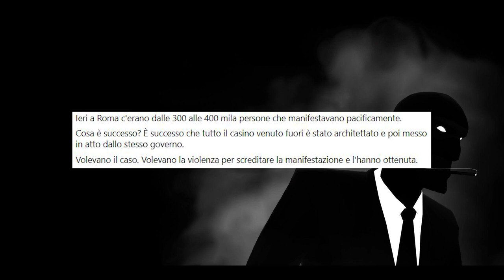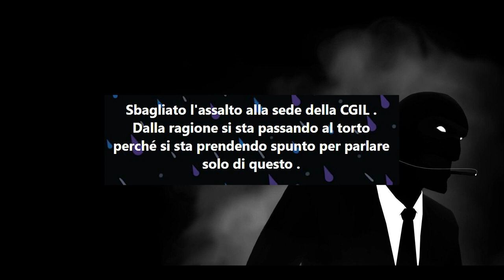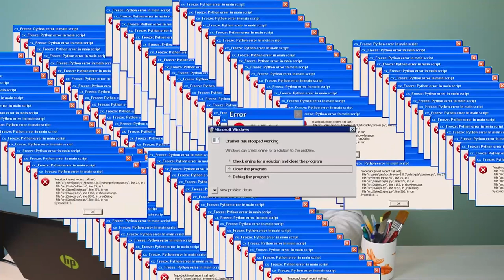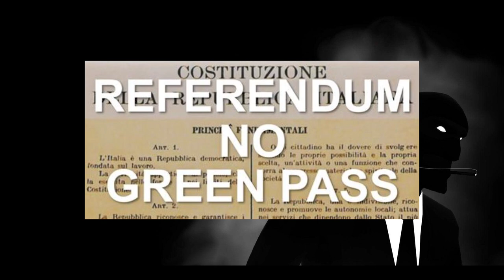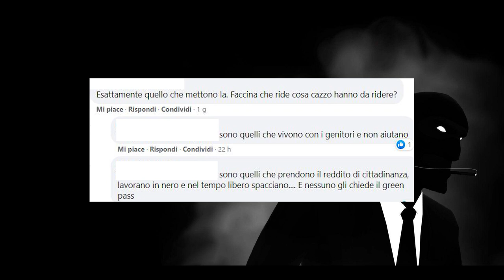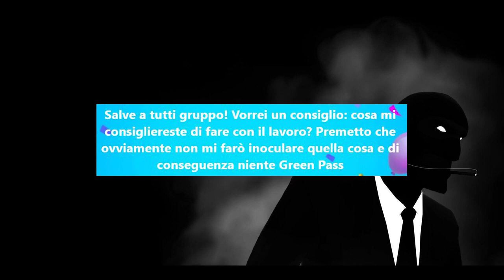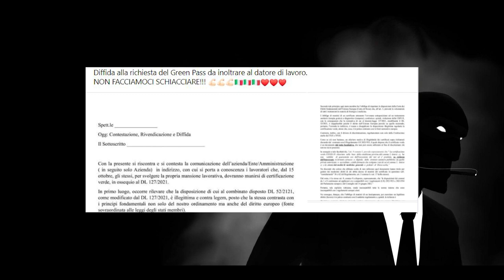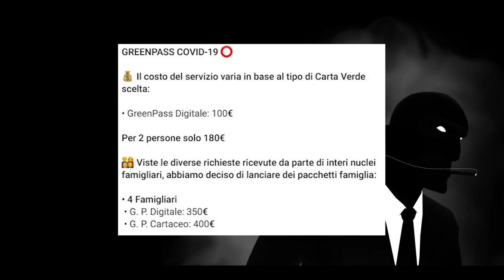L'INFILTRATO tra i No Green Pass | Ep.8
Benvenuti nell’ottavo episodio de "L'infiltrato", una serie dove provo ad esplorare un po' le comunità online più interessanti: No-Vax, Rettiliani, Respiriani...e molte molte altre. In questo episodio andiamo a conoscere i No Green Pass!

Musica triste:
Demised To Shield by Ghostrifter Official